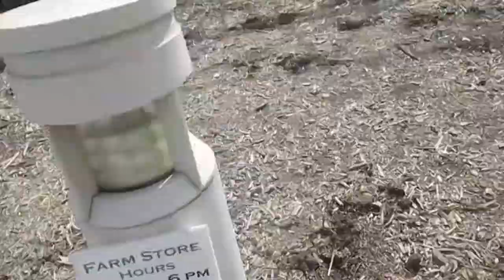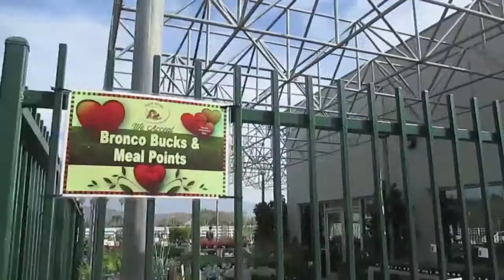Cal Poly Pomona Farm Store [2.22.14] | Vlog 7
visiting cpp's farm store with the parents and getting to embrace the awkwardness that is the liu family...heh